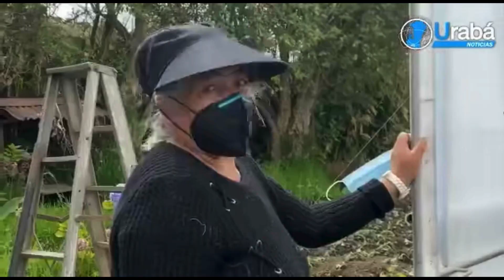Así cultivan campesinos de Usme el tomate orgánico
VÍA: URABÁ NOTICIAS